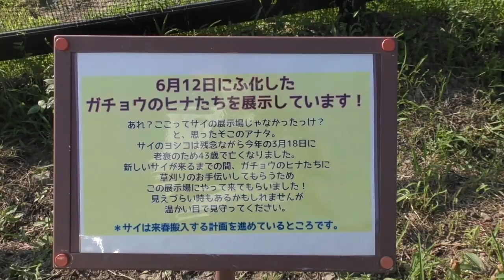シナガチョウのヒナ達 ～草刈り隊結成～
1か月ほど前の映像ですが、シナガチョウのヒナの様子を動画にしました。
今回は、ミナミシロサイのヨシコさん亡き後のサイ展示場で、育雛をすることになりました。
ヨシコさんに代わって、展示の草刈りをがんばってくれています。